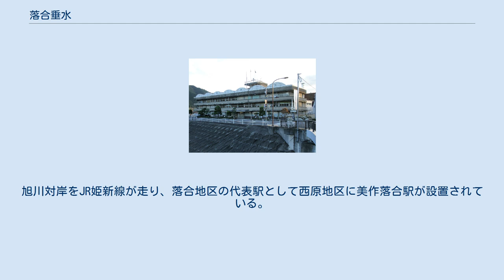落合垂水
真庭市の町・字
日本 」 岡山県 」 真庭市 」 落合垂水 落合垂水（おちあいたるみ）は、岡山県真庭市（旧落合町）の大字である。
同市の落合支所の所在地、および旧落合町役場所在地。
同市新設以前には、垂水（たるみ）と称した。
現在でも、通称「垂水」と呼称される。
明治前期以前は真島郡（のち真庭郡）に属し垂水村と称した。
古くは旭川の高瀬舟の一大拠点となる川港として栄え、特産物として落合ようかんが知られる。
 郵便番号は719-3144（落合郵便局管区）。
人口は1499人（男性702人、女性797人）。
世帯数は570世帯（2014年5月現在）。
 町のほぼ中央、旭川の本流と備中川が介流した三角状の盆地平野に発達した集落で、南北に標高320mほどの丘陵に挟まれ、東方に旭川に面して市街をつくっている。
 旭川による高瀬舟の水運が早くから開け、下流の福渡を経て岡山に至る重要な基地になっていた。
自動車による陸路の運輸が始まっても昭和の初めまでは高瀬舟が姿を見せていた。
現在はほぼ消滅している。
 当地には鉄道路線はなく、旭川対岸をJR姫新線が走り、西原地区に美作落合駅がある。
 垂水神社、箸立天神社、日蓮宗本覚寺、臨済宗仏土寺、浄土宗宝福寺などの社寺があり、また比多淡略守が築いたという注連山域跡がある。
 特産として豆腐と落合ようかんがある。
 古代においては真島郡垂水郷の一部であったとされ、地名はその遺称であるといわれる。
当地は、旭川と支流の備中川が合流する地にあることから、旭川による高瀬舟の水運が早くから開け、下流の福渡を経て岡山に至る重要な基地となり、河港として物資の集散地、交通の要衝として栄えた。
 近世に入り、慶長8年に津山藩主森忠政の所領となったが、元様10年、森氏が除封となる。
それを受けて、徳川幕府直轄領に移り、真島郡鹿田村（現 真庭市鹿田）に代官所（鹿田代官所）が設置され、同代官所が支配した。
その後、明和元年に高田藩（のちの勝山藩）主となった三浦氏の所領となって明治に至る。
 明治22年6月1日、真島郡向津矢村と合併して同郡落合村と称し村役場を垂水に置く。
同30年5月26日、町制を実施して落合町。
同37年6月1日、同郡瀬田川村および天津村と合併して町域を拡張。
同33年4月1日、大庭・真島2郡が合併して真庭郡となる。
昭和30年1月1日、真庭郡落合町・津田村・木山村・美川村・河内村・川東村の6町村が対等合併し、新しい落合町を新設、町役場を垂水に置く。
 平成17年3月31日、真庭郡落合町・久世町・勝山町・湯原町・美甘村・川上村・八束村・中和村および備中国側となる上房郡北房町の5町4村が合体合併し、真庭市を新設。
 古代の垂水郷に由来するとされる。
「垂水」とは滝のことであり、郷内、特に郷名の遺称地となっている当地内に、象徴的な滝があった可能性がある。
ただし、現在は当地内に滝は見られない（旧垂水郷域と推定される地内には、西河内のシャンシャン滝や日の乢滝などがある）。
 真庭市新設時、同規模町である勝山・久世は同名大字があるために旧町名が住所表記に残り、湯原町は湯本が湯原温泉に改称したため旧町名が残った。
これを受けて落合町民から旧町名を住所表記に残して欲しいとの声が多数寄せられたため、旧役場所在地で最初の落合村の一部であった垂水を落合垂水に改称した。
 旧町名の落合は、最初の落合村が新設されたときの地域である当地と向津矢で、旭川に備中川が合流することに由来する。
 前述の通り、落合垂水地内に鉄道路線は通過していない。
旭川対岸をJR姫新線が走り、落合地区の代表駅として西原地区に美作落合駅が設置されている。